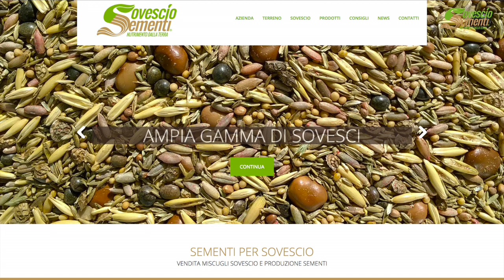FOGLIE TV - Speciale FORUM - Sovescio Sementi: il sovescio per passione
La Zanandrea Sementi da oltre settanta anni è attiva nel mercato sementiero nazionale ed internazionale. Il continuo sviluppo dell’attività sperimentale svolta dai propri Agronomi in collaborazione con importanti centri di ricerca e la sensibilità nei confronti di un’agricoltura moderna che sposa politiche di salvaguardia e tutela ambientale ha dato origine al marchio registrato Sovescio Sementi di Zanandrea Sementi S.r.l.. Zanandrea Sementi vende sementi per sovescio in quanto produttore del marchio registrato SOVESCIO SEMENTI.
Sovescio sementi si occupa di promuovere e valorizzare la tecnica del sovescio attraverso la formulazione di miscugli appositamente pensati per soddisfare le esigenze di ogni singola azienda agricola.
Il team di tecnici a disposizione è in grado di ottimizzare ed implementare la tecnica del sovescio all’interno di ogni singola azienda per garantirne il massimo dell’efficacia.
Sovescio Sementi è in grado di guidare i propri clienti in tutte le fasi di coltivazione del sovescio dalla semina alla gestione della massa epigea offrendo alle aziende numerose soluzioni tecniche.